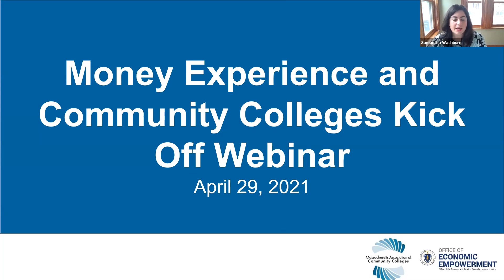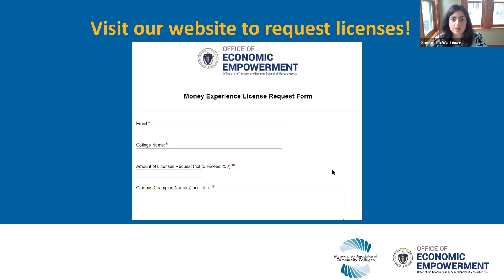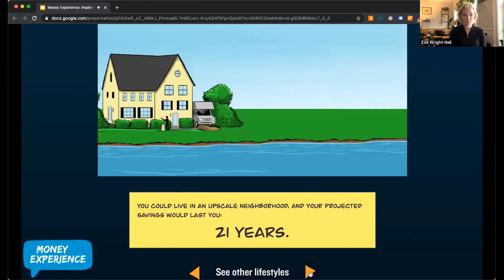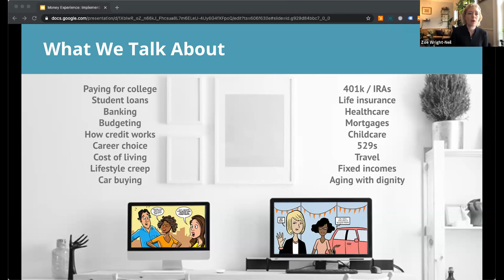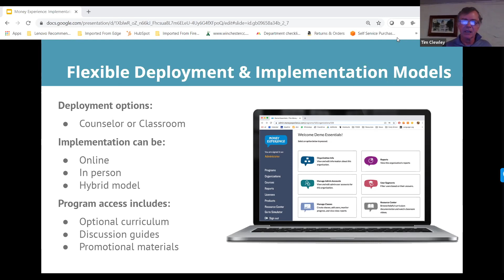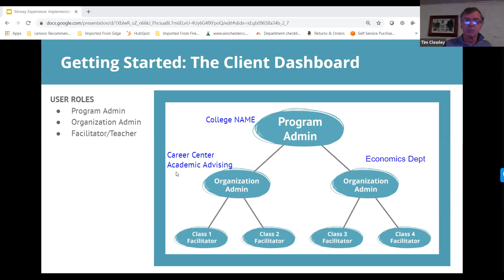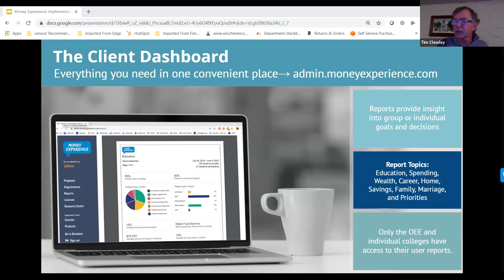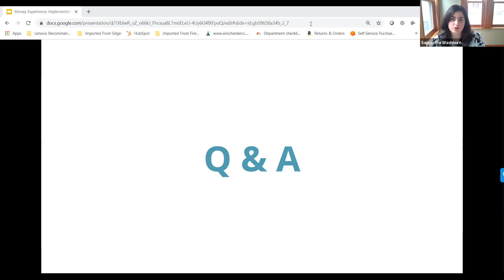Money Experience x Community College Information Session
The Office of Economic Empowerment and Money Experience combines their collective expertise to offer engaging financial education to MA community colleges. Watch our informational webinar to learn more about the program and how you can sign up.